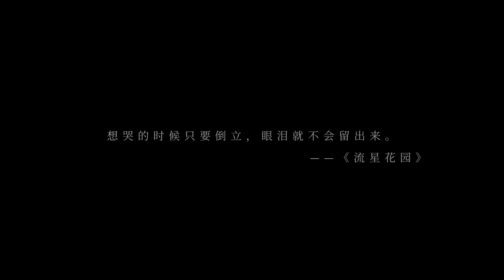【TF家族】网剧《三班，不一般！》第一集（流星花园）| Class 3, It's Extraordinary! Meteor Garden [ Indo Sub ]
Halo semua!
Mohon maaf apabila ada kesalahan dalam teks, atau apabila teks terlalu cepat atau lambat.
Maaf apabila ada teks yang terlewat atau kosong.
Terimakasih atas perhatian dan dukungannya.

Translate by : Vika, Kathleen, Helen, Dhita